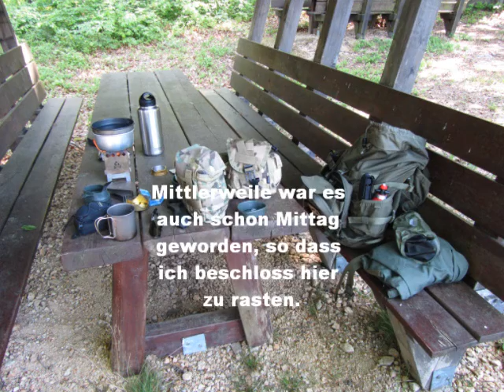Tour bei Groß Radisch (Monumentberg) 11_05_2015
Eine Wandertour, an einem wunderschönen Tag, durch die Oberlausitz mit einer willkommenen Mittagspause.
Dies sind die ersten Versuche eine Dia- / Film Show mit meiner Canon Power Shot SX 210 IS zu "drehen". Ich hoffe, der kleine Beitrag gefällt euch.